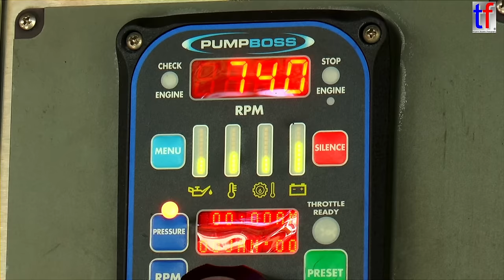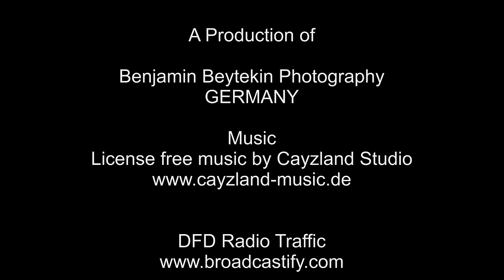Detroit Fire Department: Box Alarm, Fire Occupied Dwelling, Balfour Rd & Casino St, 08/09/2016.